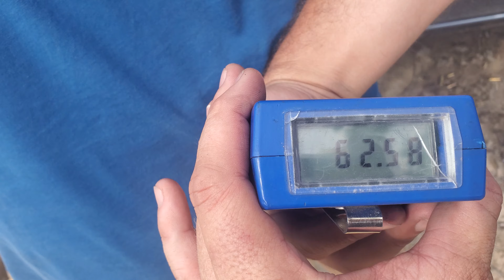ZSA 3 Gun rifle stage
Final stage of a local ZSA 3 gun match. didn't have quite enough ammo to clear the whole stage so a .308 PTR was conveniently left behind by another shooter xD

did i HK slap good daddy?

did i?